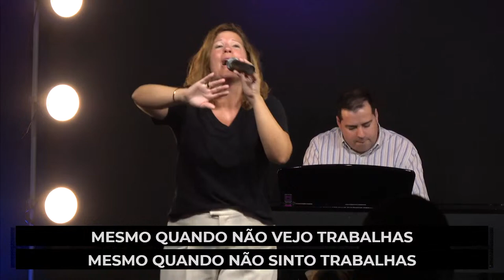Louvor 11 Agosto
0:00 A luta pertence
6:34 Assim travo
9:20 Leão e o Cordeiro
15:15 Caminho
22:55 Perto Estás
24:57 Bom bom Pai